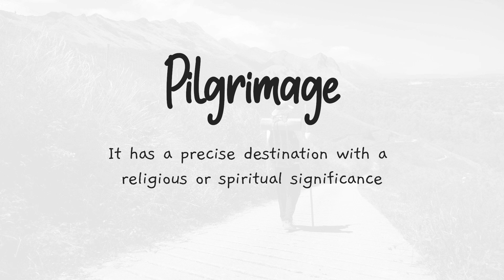Camino de Santiago - Hike or Pilgrimage?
People walk the Camino de Santiago for many different reasons.
Some through religious beliefs, others seeking some kind of transformation and others who just enjoy a long hike.

But what is the difference between a Hike and a Pilgrimage?

TIMESTAMPS (in case you want to skip) 👇

0:00 Intro
2:15 Purpose or Goal
3:16 What Makes the Camino special?
4:14 Religious or Spiritual Significance
5:51 Degree of Suffering
7:26 Sacrifice
8:49 Speed of Travel
11:27 Open Under any Circumstances
12:33 Historical Aspect
13:42 Summary
14:41 Outro

🙋 Ask Questions

I love to talk and share about all aspects of the Camino!
And hear your tips too!

⚡ Camino Blog ⚡
For more details about each journey, you can visit the detailed blogs
It includes daily videos, blogs and photos.